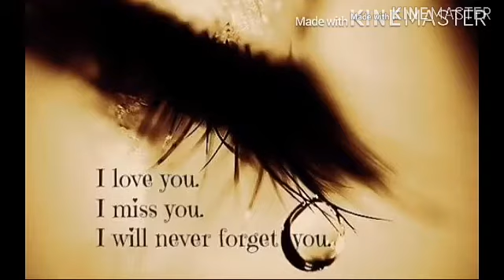Emotional kannada melodious Bhavageete by vishwanath Vastradmath.